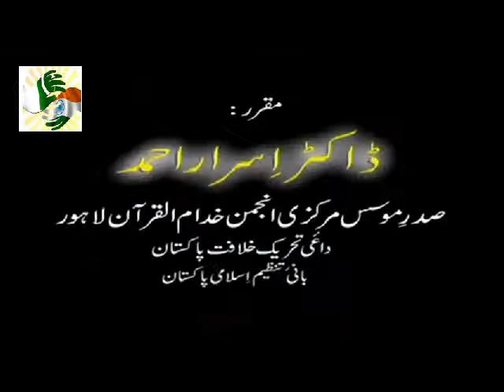Bayan ul Quran HD - 106-1 - Sura Alaq 1 - Sura Kafirun 6 (Dr. Israr Ahmad)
Bayan ul Quran HD - 106 - Sura Alaq 1 - Sura Kafirun 6 (Dr. Israr Ahmad)